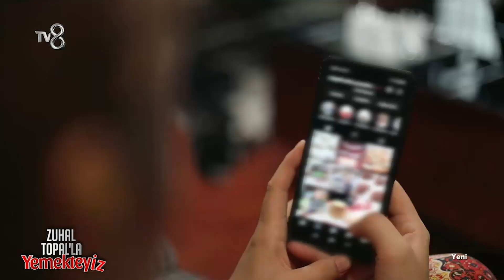Zuhal Topal'a Muhteşem Karşılama! | Zuhal Topal'la Yemekteyiz 1. Bölüm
Yemekteyiz'in 1. Bölümünde Zuhal Topal'a muhteşem bir karşılama yapıldı
Çalgılı çengili kutlama

ZuhalTopal'laileYemekteyiz TV8 ekranlarından haftanın 5 günü, 5 ayrı yarışmacımızın evine konuk oluyoruz. Onlar yemek yaparken, Zuhal Topal'da yemeğin tadına, tuzuna, biberine, yarışmacımızın misafirperverliğine kadar her şeye puan veriyor. Ve bu puanlar her cuma, haftanın finalinde büyük önem kazanıyor.Finalde en çok puanı toplayan büyük ödül olan 10.000 TL'yi kazanıyor.